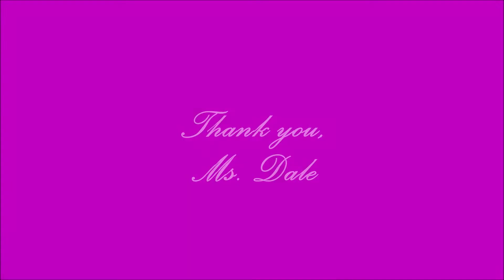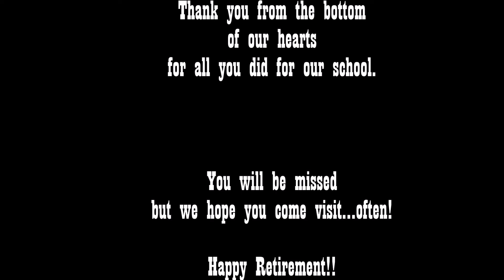Thank you, Dale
A tribute to our wonderful secretary, Ms. Dale on her retirement.